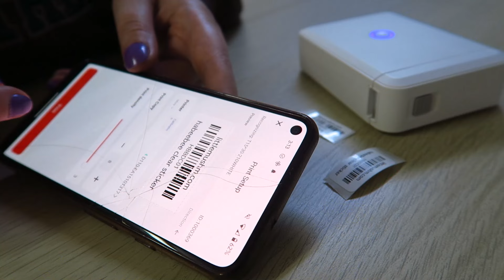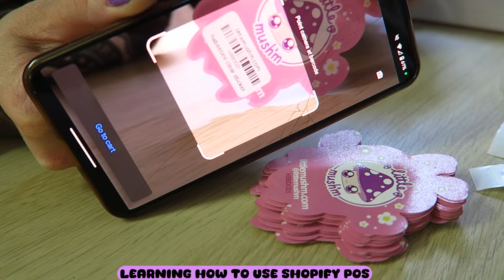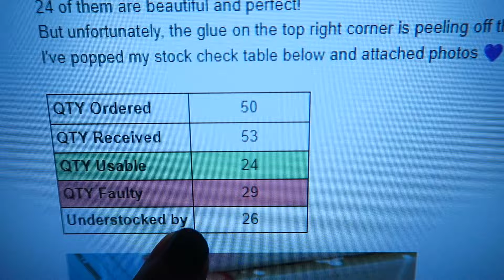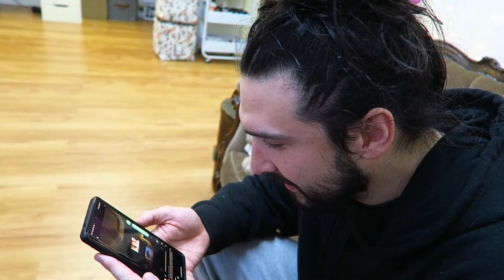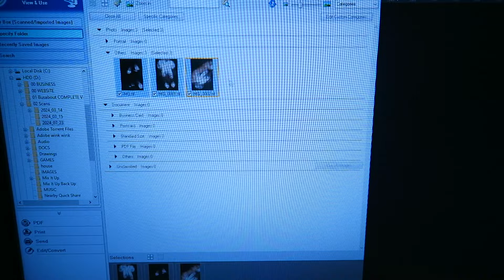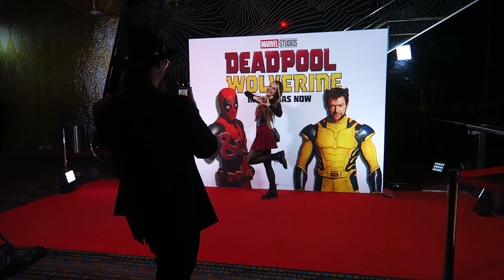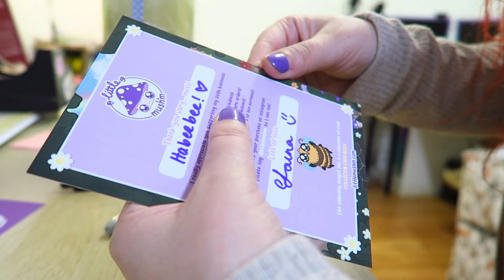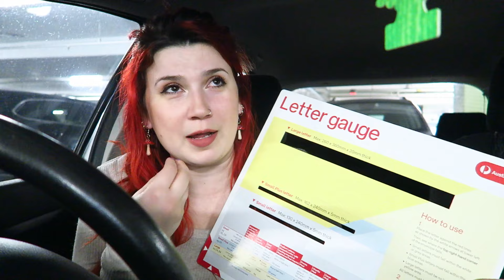Launch Prep for my Small Business | Studio/Life Vlog | Week 17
(Bonus, play "Spot the Aunty Donna Boys" 2/3)

L I V E . S T R E A M S
(Live Streams every Friday 7.30pm AEST!)

(exclusive content!)

M O R E . L O U N A